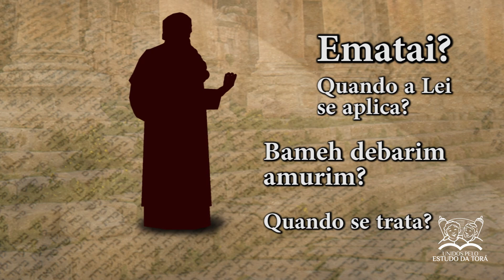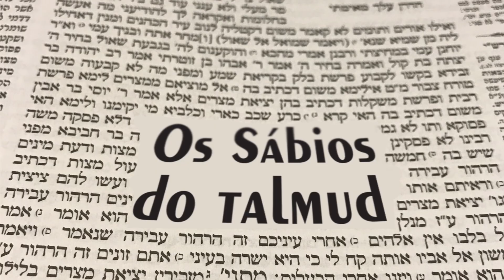O ESTUDO DE RABI YEHUDA BAR ILAI | Os sábios do Talmud 160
Histórias do Talmud sobre os alunos de RABI AKIVA.  Série de histórias sobre o Rabi RABI YEHUDA BAR ILAI | Contadas  pelo Rabino Yaacov Nurkin

Confira a série de histórias de cada um dos SÁBIOS já mencionados no canal: